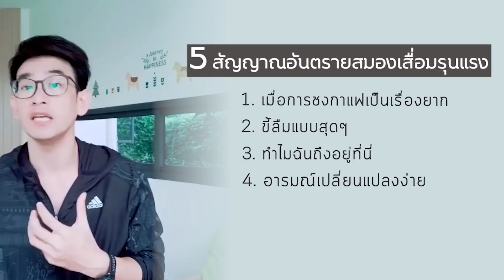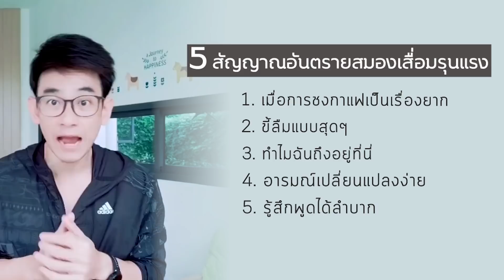5 สัญญาณอันตรายสมองเสื่อมรุนแรง | EP219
อาการสมองเสื่อมรุนแรงหรือโรคอัลไซเมอร์ผู้ที่เป็นจะมีปัญหาเกี่ยวกับความจำจะจำอะไรไม่ได้ซึ่งมีความอันตรายอย่างมากคลิปนี้เรามาดูกันครับว่ามีสัญญาณอะไรบ้างที่จะบ่งบอกว่าท่านกำลังจะมีอาการสมองเสื่อมรุนแรง กับ 5 สัญญาณอันตรายสมองเสื่อมรุนแรง

Doctor Top Channel
รายการสุขภาพที่สนุกและมีสาระ❗️

สามารถดูวีดีโอการใช้งานแอปพลิเคชั่น ได้ตาม ลิ้งค์ นี้ค่ะ 👇🏻

หรือ สอบถามข้อมูลเพิ่มเติมกับแอดมินได้ที่